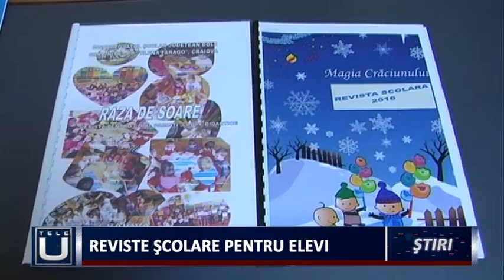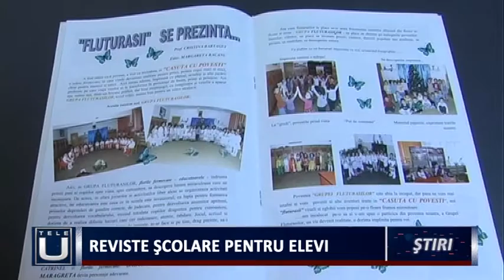Reviste şcolare pentru elevi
Reviste şcolare pentru elevi. Unităţile de învăţământ trebuie să finalizeze, până pe 10 martie, planul de realizare a propriilor reviste şi să le trimită la Inspectoratul Şcolar Judeţean pentru analiză şi avizare. Elevii își pot dezvolta creativitatea și stilul publicistic prin prisma revistelor școlare care se realizează  sub îndrumarea unui profesor chiar în unitățile școlare.
    Inspectoratul Şcolar Judeţean Dolj va primi, între 12 februarie şi 10 martie, toate propunerile  unităţilor de învăţământ preuniversitar legate de revistele şcolare, care vor intra în etapa de analiză şi avizare. Este vorba despre reviste şi periodice realizate de elevi, în colegiul redacţional fiind maximum două cadre didactice. Se urmăreşte un palier larg, prin care să se ajungă la evidenţierea talentelor copiilor: dezvoltarea capacităţilor acestora, competiţia între clase şi unităţi de învăţământ şi participarea la concursuri naţionale.
     Revistele şcolare se distribuie elevilor gratuit, costurile pentru realizarea lor fiind acoperite din bugetul unităţilor de învăţământ.